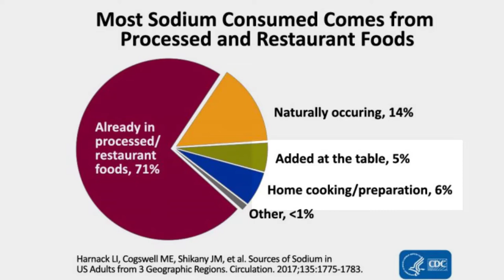Is Pink Salt Better For You?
Pink Himalayan Salt...Yes! I use it, but not why you might think! As a dietitian, many have asked me about the benefits of Himalayan salt. Many claims but...is there anything to back them up? Regulate blood sugar? Aid digestion? Balances pH? Supports hormone balance? Weight loss?

CHAPTER TIMESTAMPS
(00:00): Why this video
(00:54): When and why I started using Himalayan salt
(01:42): Many unfounded claims
(02:15): Salt versus sodium
(02:46): Table salt
(03:04): Himalayan pink salt
(03:33): 70% of sodium comes from what?
(04:09): Loads of health benefits?
(04:49): Blooper with Lex 😊

• All information on Neily on Nutrition’s channel is subject to copyright and may not be reproduced without crediting this video as the original source.

► Himalayan Pink Salt Is NOT Better Than Regular Salt...Here’s Why…